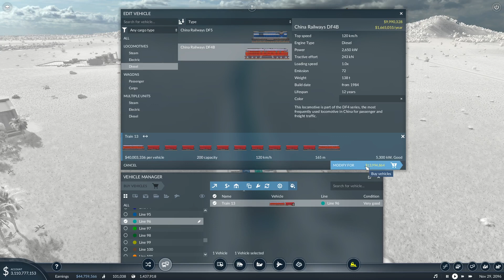Transport Fever 2/ Silent play though. E9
might have to play with some mods next play. the standed stuff isent cutting it i think.